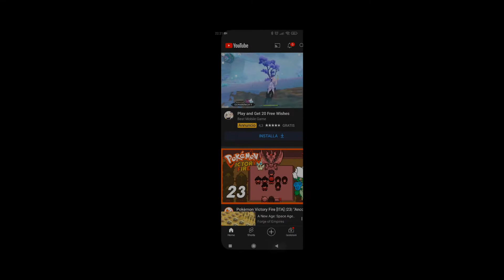Forge Of Empires Ep #12 ( Android Gameplay ITA )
Marcozuccardi.com

 LA MIA ATTREZZATURA PER REGISTRARE VIDEO :
ADATTATORE PER MICROFONO PER APEMANA77